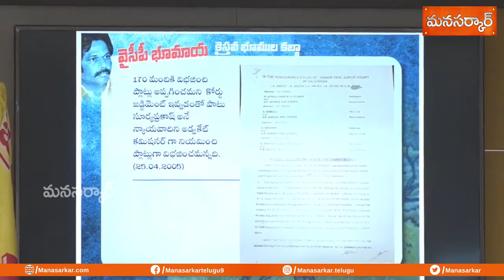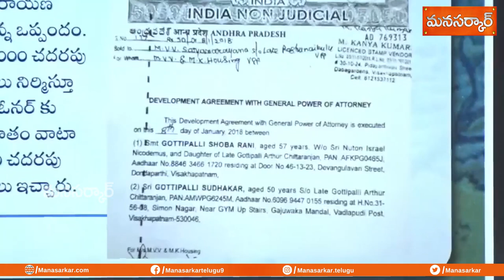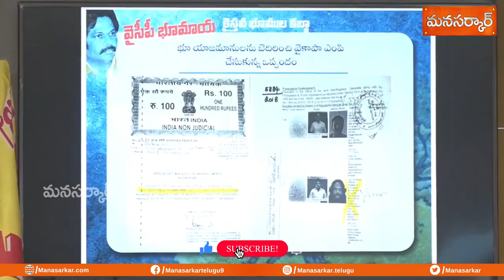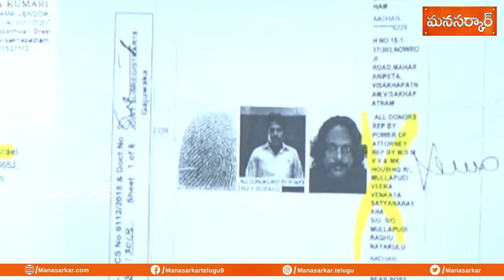విశాఖలో అడుగడుగునా కబ్జా చేస్తూ...గర్జన అనే హక్కు జగన్ రెడ్డికి ఉందా?|| Vangalapudi Anita press meet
Vangalapudi Anitha Press Meet.